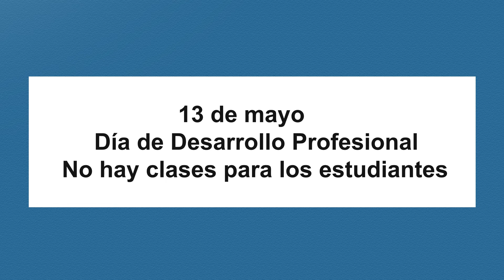Esta Semana en MCPS - 9 de mayo de 2021 (revisado)